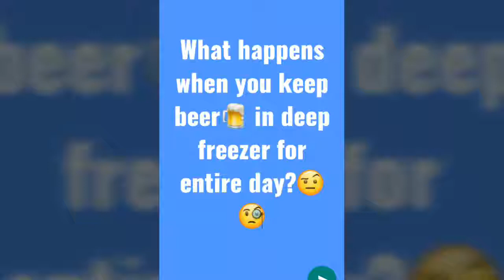What happens when you keep beer in deep freezer for entire day?